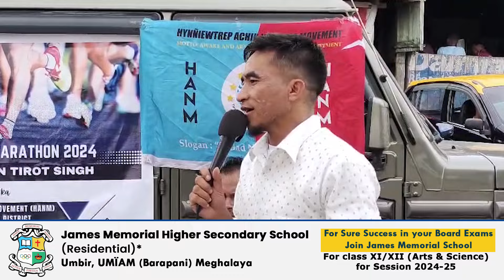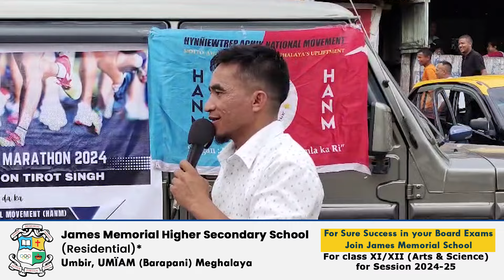4 HAJAR TYNGKA KHUR KI NONGJOP HA KA 2ND SYLLAD NAPHANG MARATHON